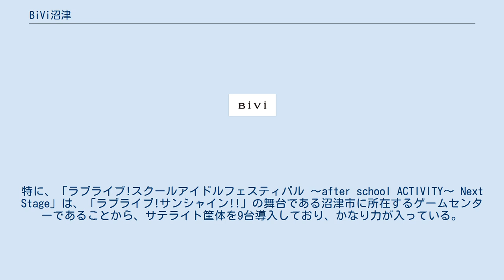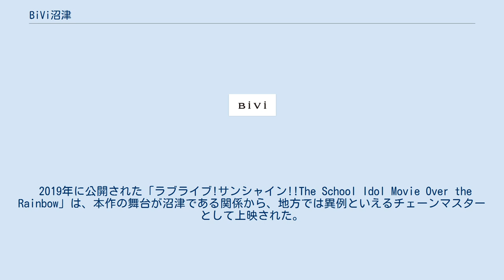BiVi沼津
BiVi沼津（ビビぬまづ）は静岡県沼津市の沼津駅北口に隣接する地上4階の複合商業施設である。
 この施設は、沼津市内ではじめて本格的なシネマコンプレックスを施設内に設けたことで市民に親しまれている。
店内には1階の飲食店やコンビニエンスストア（ローソン）を含む各種小売店舗をはじめとして、いくつかのアミューズメント施設が入っている。
 敷地は元々、沼津駅北口の旧国鉄沼津機関区跡地に作られた「キラメッセぬまづ」を含む周辺商業地や沼津駅利用者に対して提供されていた有料駐車場であった。
なお、完成後の施設内には1フロア丸々を使用した駐車場が設置されている。
 ビルの運営は大和ハウス工業グループの大和リースが行っている。
静岡県内には他にBiVi藤枝（藤枝市）があるほか、静岡県外にはBiVi仙台駅東口（宮城県仙台市）、BiVi福岡（福岡県福岡市）、BiVi二条（京都府京都市）などの系列施設がある。
 しかし、2019年10月4日、同じ沼津市内にららぽーと沼津がオープンしたことが客足が流れ、脅威に晒されている。
 1階はフード・サービス、2階は全面駐車場、3階はアミューズメント施設、4階はシネマコンプレックスとなっている。
 飲食店はいずれもテーマが明確に定められており、単なる料理を提供するレストランから一歩進んで各々小粒ながらもフードテーマパークを意識した作りとなっており、内装面で調度品に凝っている店も多いほか、店舗によってはテイクアウトにも対応している。
 1階には屋外42台・屋内13台、2階は屋内89台の、計144台が収容できる。
30分150円となっているが、これは周辺地域の立体駐車場「ピコ21」と同じで、その他のコイン駐車場（屋外）とも概ね同レベルないし2割程度高めの金額設定である。
 2階部分はほぼ全面が駐車場となっていて、直接エスカレーターやエレベーターのあるホールに続く出入り口に繋がっており、雨天や強風などでもほぼ天候に煩わされずに、空調の利いた施設内に出入りできる。
 施設内のゲームセンターはメーカー直営ではないため、沼津駅南口に集中して存在するメーカー直営（主にセガ エンタテインメント系列）ゲームセンターには無いゲーム台も設置されている。
また同ゲームセンターはフロア半分をメダルゲームやプライズゲームに割り振っており、単なるゲーマー主体のゲームセンターではなく、家族連れにも対応している。
特に、「ラブライブ!スクールアイドルフェスティバル 〜after school ACTIVITY〜 Next Stage」は、「ラブライブ!サンシャイン!!」の舞台である沼津市に所在するゲームセンターであることから、サテライト筐体を9台導入しており、かなり力が入っている。
その一方で複合カフェは沼津駅近辺では数少ない「24時間営業」となっており、従来は深夜帯の娯楽スポットが居酒屋やバー・キャバレーの類がメインだった沼津駅北口の新しいスポットとなっていたが、2019年3月31日に閉店した。
 8スクリーン・全席指定・総入れ替え方式のシネマコンプレックス。
また沼津駅北口近辺では唯一の映画館。
沼津駅南口には古くからジョイランド沼津が存在するが、内装や座席・音響機器・スクリーンは必要に応じて更新されているものの、近隣の駐車場が少ない・旧式のエレベーターで狭い・人気作品レイトショーでは階段もひどく混雑するなど、周辺インフラの不足や設備の旧態化が目立つため、市内や近隣地域の映画ファンなどが「ゆったり映画が見られる映画館」として利用している。
ただし、料金割引サービスはジョイランド沼津のほうが充実していていたが、IMAXや4DXを導入したシネマサンシャインららぽーと沼津という強力なライバルが出現した。
 2019年に公開された「ラブライブ!サンシャイン!!The School Idol Movie Over the Rainbow」は、本作の舞台が沼津である関係から、地方では異例といえるチェーンマスターとして上映された。